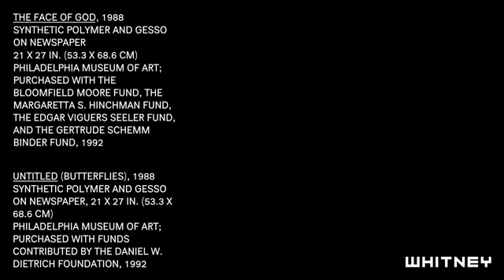Paul Thek: Last Show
In this video, Lynn Zelevansky, The Henry J. Heinz II Director of the Carnegie Museum of Art, discusses the artist Paul Thek's last show of paintings (1987-88), on view in the exhibition "Paul Thek: Diver, A Retrospective."